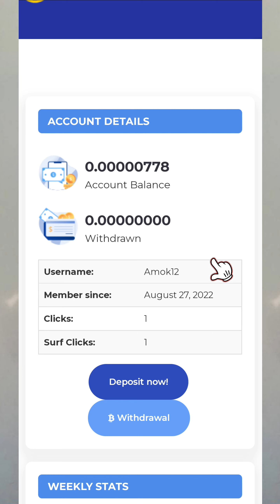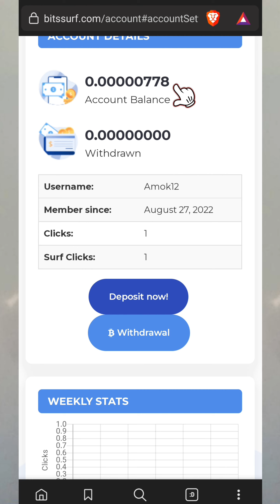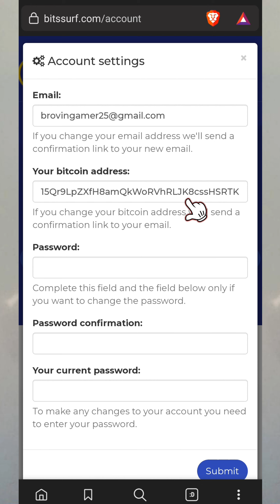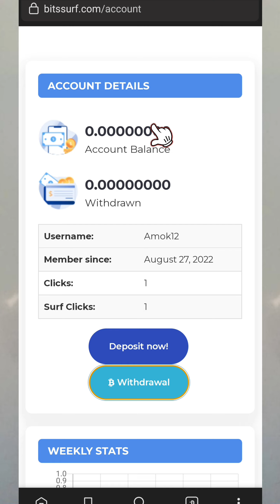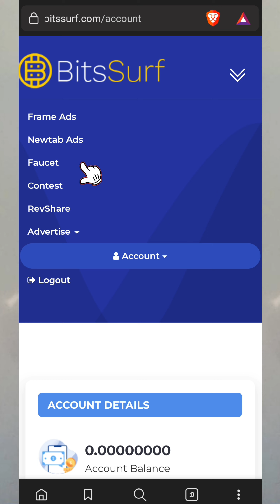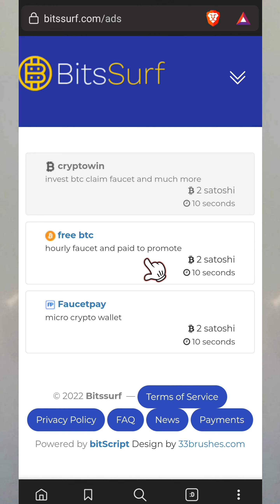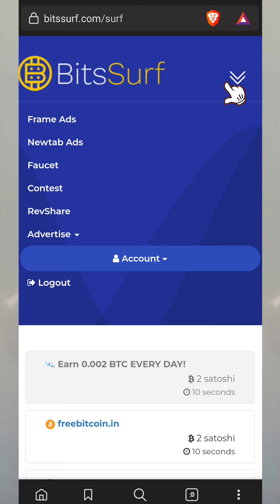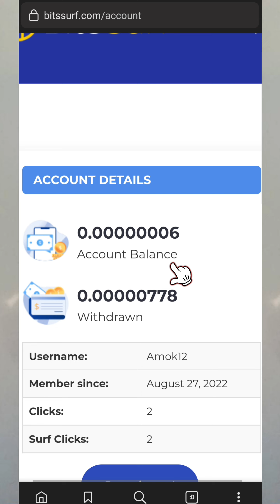របៀបដកលុយ Bitcoin ចេញពីវេបសាយ Free !! រកលុយដោយការមើលពាណិជ្ជកម្ម បែបងាយៗ !!